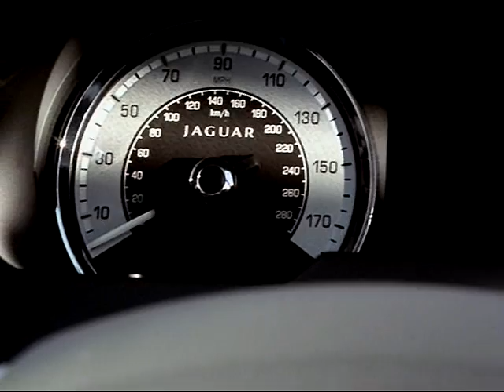Jaxuar XF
Challenging convention and setting its own rules, the new Jaguar XF fuses the style and performance of a sports car with the refinement, space and sophistication of a luxury saloon. This is the beginning of a new era for Jaguar.